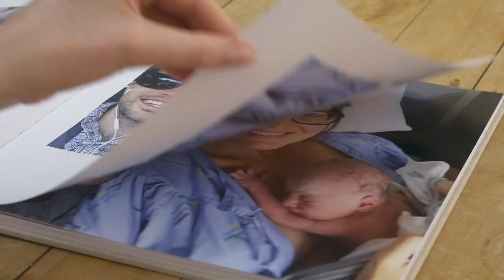Create a Baby Photo Album | MILK Photo Books & Albums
Let your stories live on in the world's finest photo books and albums. Archival quality. Premium materials. Timeless designs.

At MILK, we combine traditional bookmaking techniques, the finest materials and the latest print technologies to create a keepsake that will last for generations. Discover our easy-to-use, intuitive online Design Studio today and begin preserving your unforgettable memories in print.

Loved by over 160,000+ customers globally